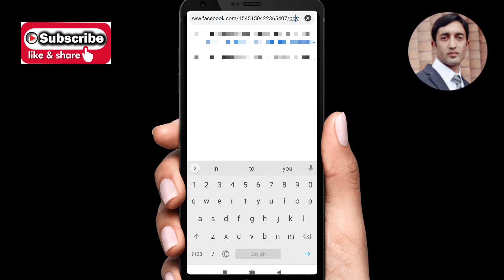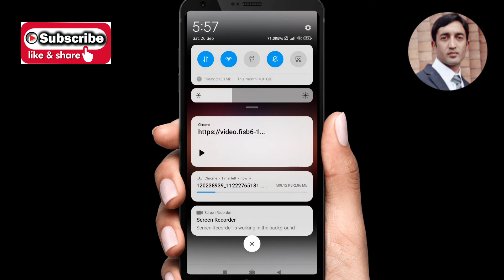How to Download Facebook Videos on any device without any software |Urdu/Hindi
In This Video i,ll demonstrate how to download the Facebook videos on any device without any software